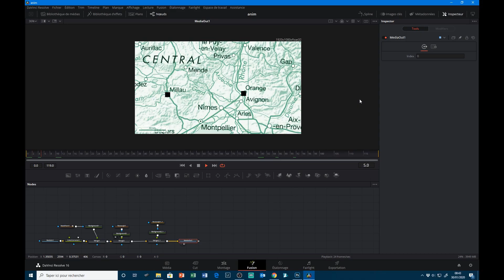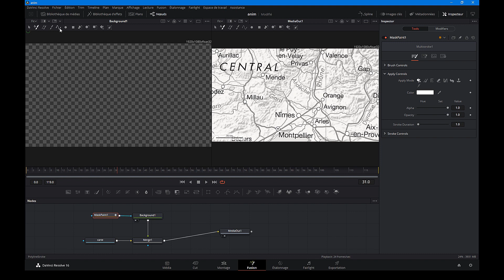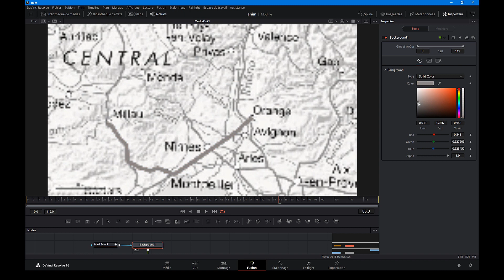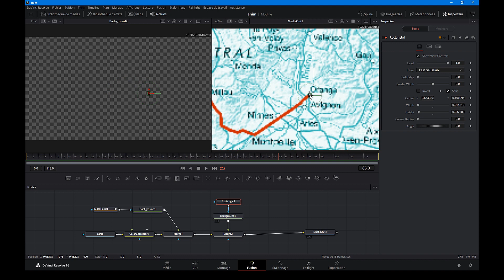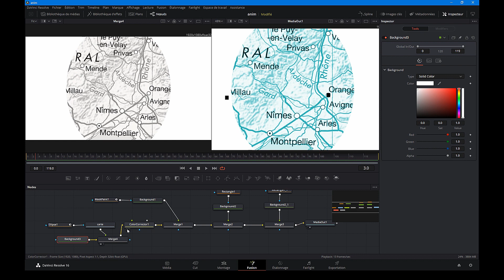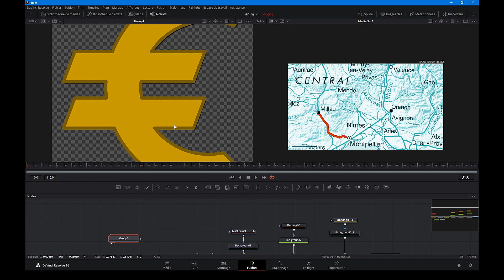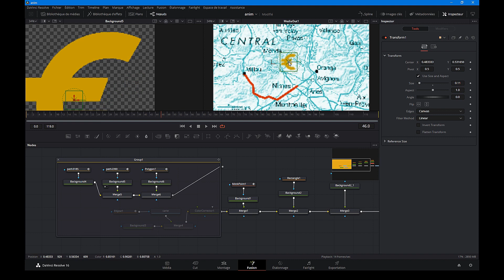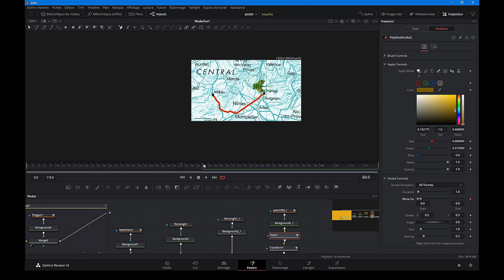Davinci Resolve et Fusion - Les Bases pour créer des Animations Graphiques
Dans cette vidéo on verra des bases des animations graphiques avec Davinci Resolve et Fusion, pour les bases de Fusion suivre le lien suivant
🔻 Plus d’informations 🔻
Animer une route sur une carte, intégrer et animer un tracé svg, utiliser les outils paint et maskpaint. le programme est charger :)

Matériel
Ma caméra vidéo : Canon Eos R

Mentions Légales